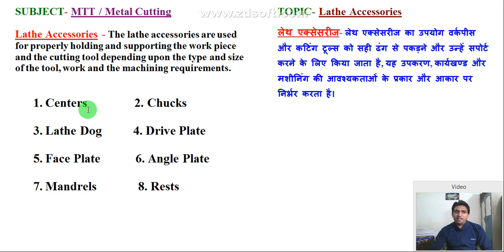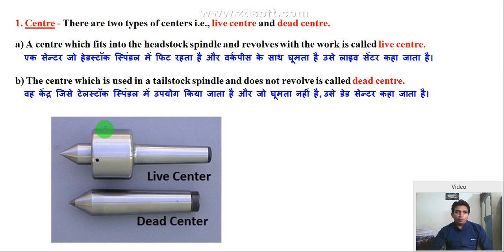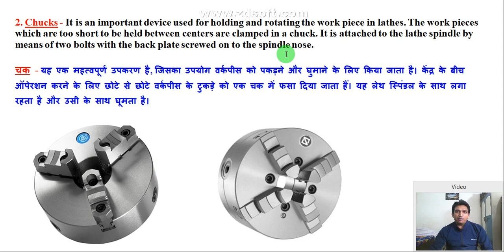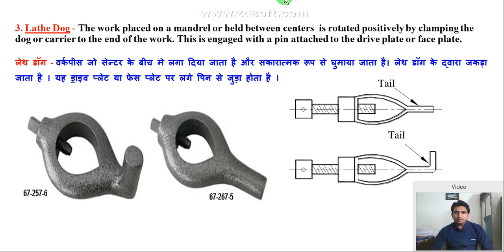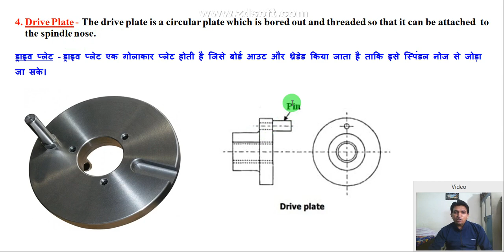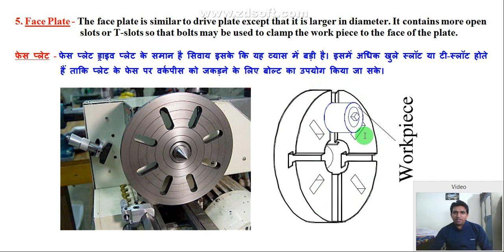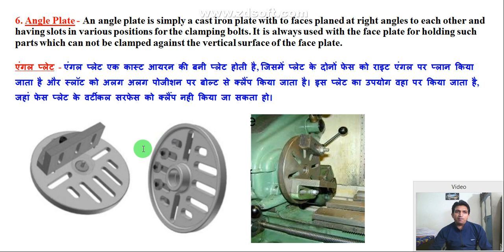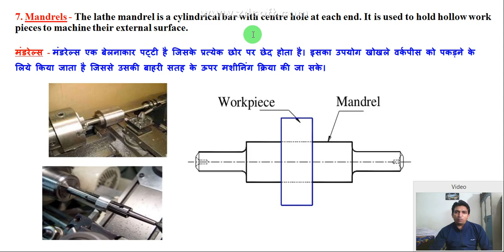lathe accessories, lathe machine accessories, accessories of lathe, lathe accessories in hindi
👉4th sem Diploma mechanical के (Video Lecture and Pdf notes) के लिए इस वीडियो को देखें

👉6th Semester Diploma Mechanical के All subject के Pdf Notes के लिए इस वीडियो को देखें-

👉B tech mechanical 3rd semester के All subject के video lectures + Pdf Notes के लिए इस वीडियो को देखें